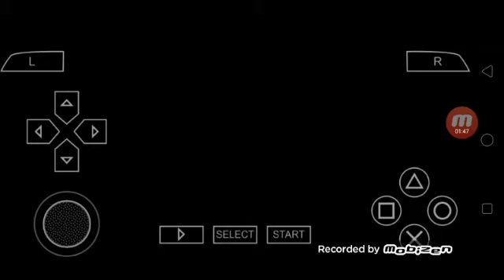Cave Story: Game will not win